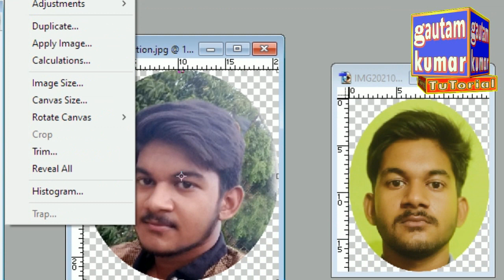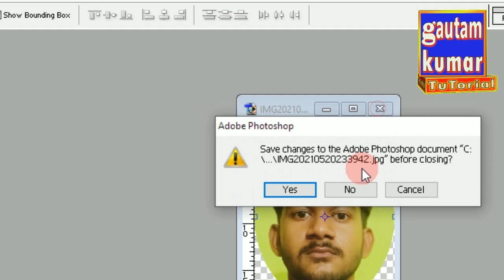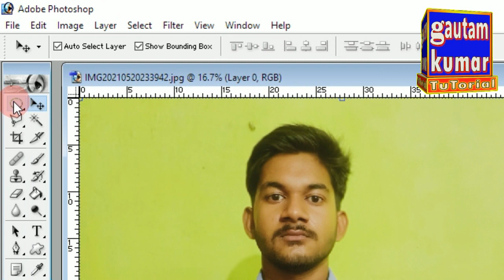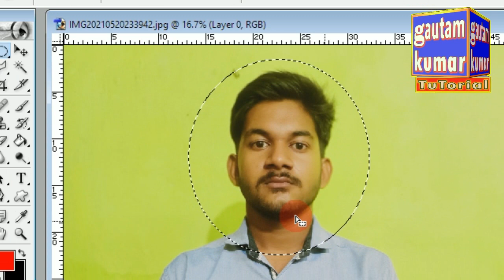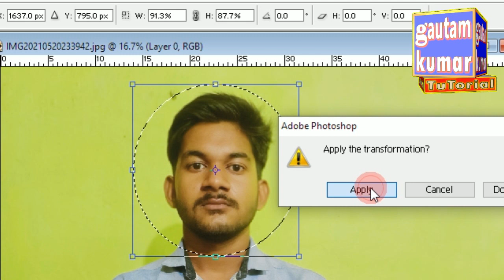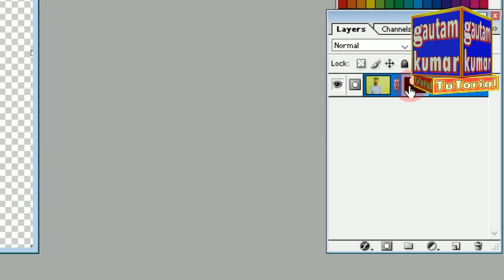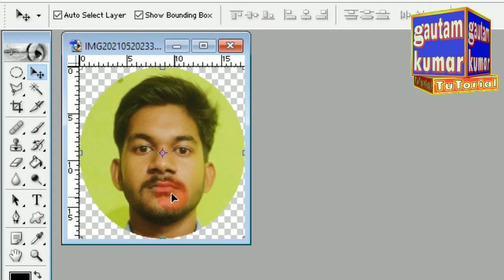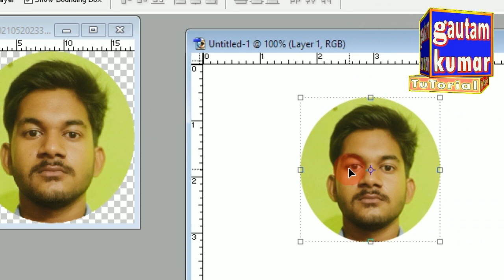Photoshop 7 round shape photo cutting With add layer mask & Crop option गोल शेप में फोटो कैसे काटे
Photoshop 7 round shape  photo cutting With add layer mask & Crop  option फोटोशॉप में गोल शेप में फोटो कैसे काटे tutorial in hindi